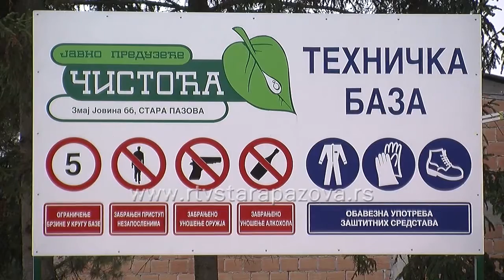Novi broj call centra JKP Čistoća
JKP Čistoća uredilo je centar Stare Pazove i prostor oko pravoslavne crke u susret mesnoj slavi. U čistoći najavljujemo i novinu, otvoren je telefon za primedbe građana.